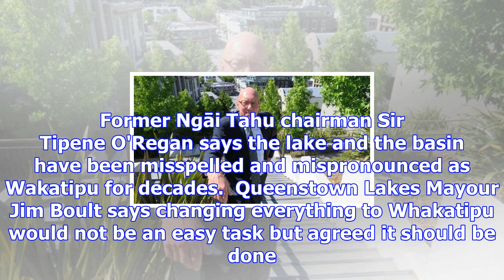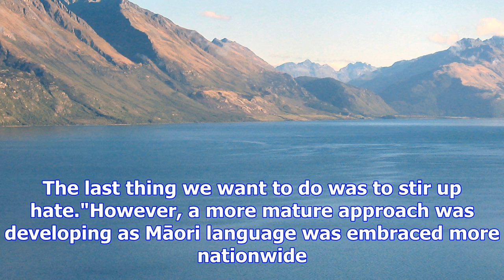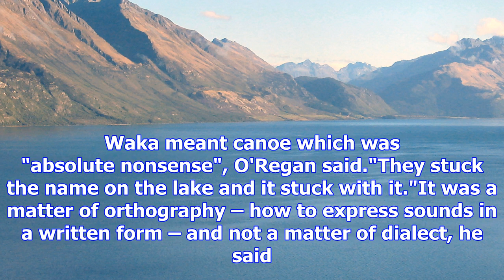Is it wakatipu or whakatipu?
DASHA KUPRIENKO Last updated 16:57, December 5 2017 Is it Wakatipu Basin or Whakatipu Basin? When th...